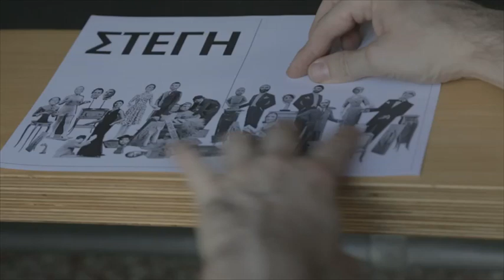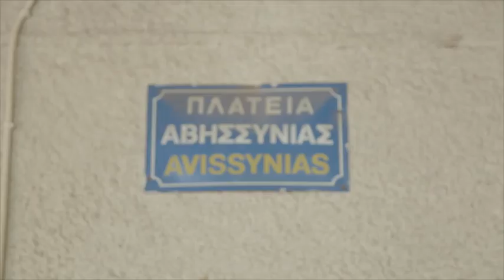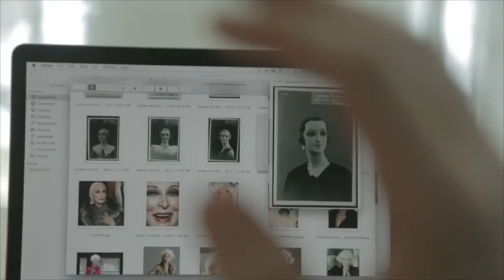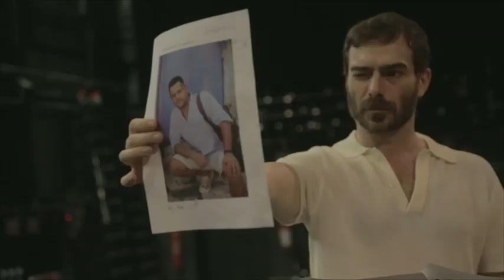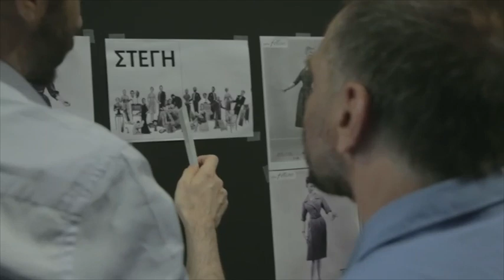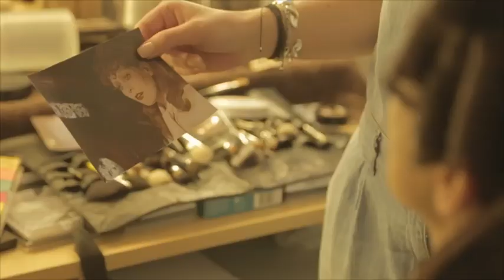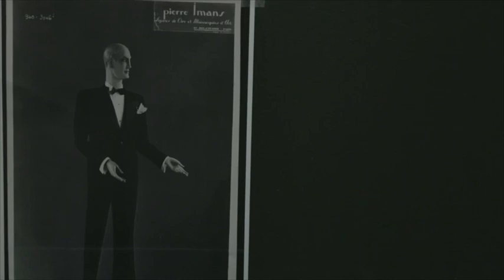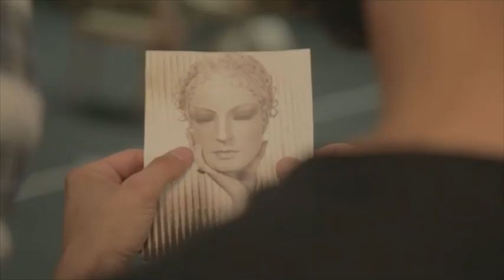The Greeks - Onassis Cultural Center - making of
Making the 2015-15 Onassis Cultural Center campaign
Photography & art direction by Thanos Samaras